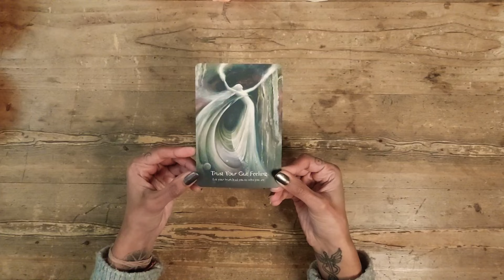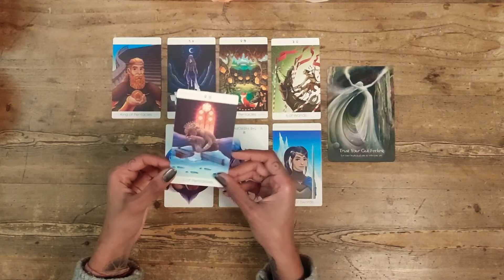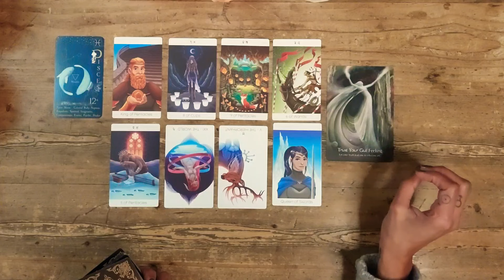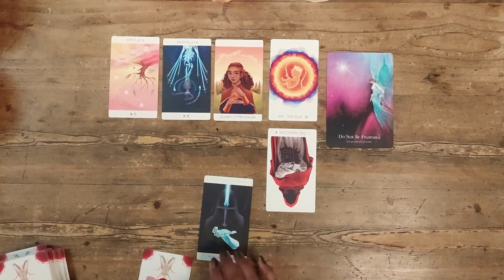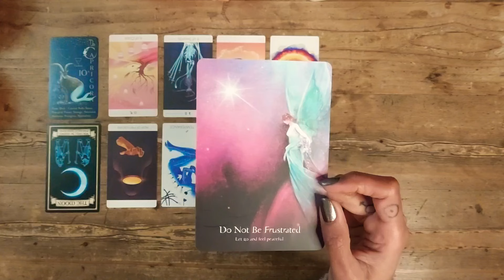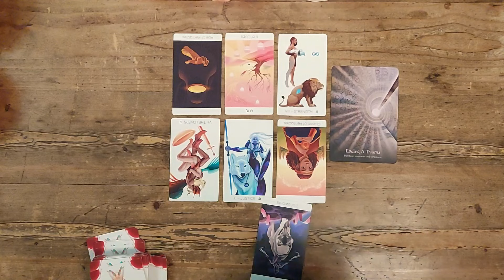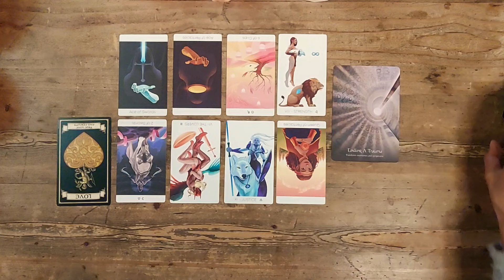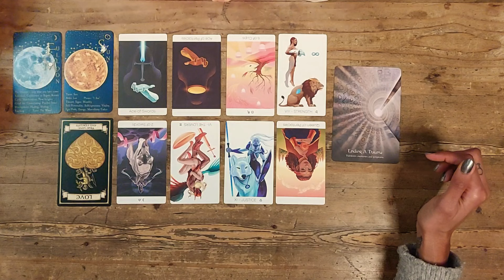🌌A MESSAGE FOR YOU FROM THE UNIVERSE!🌟 TIMELESS PICK A CARD READING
Welcome to this PICK a CARD reading!

🌟TIMESTAMPS 🌟
Pick your Pile -  00:00
Pile 1 - 00:31
Pile 2 - 12:25
Pile 3 - 20:52

Reena xxx

🃏Amazon wishlist - if you would like to donate a deck as a thank you will receive a 30 minute reading!😁